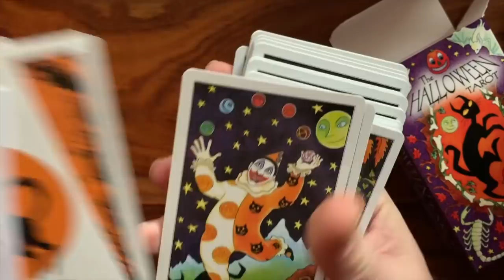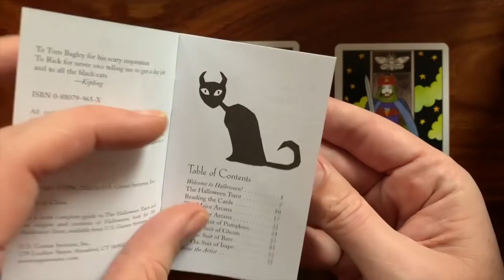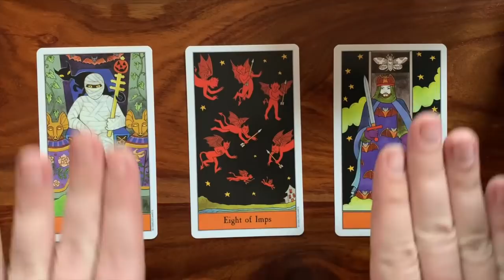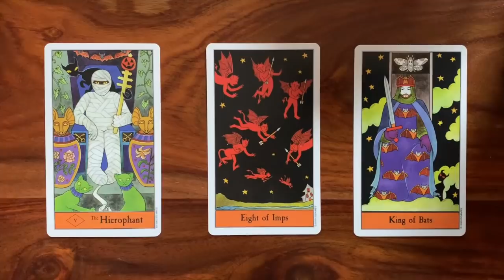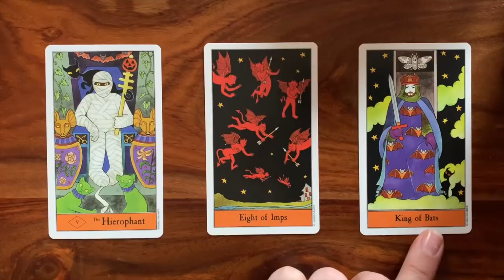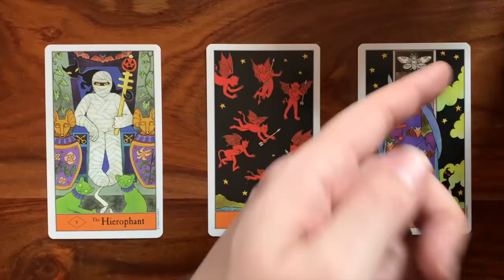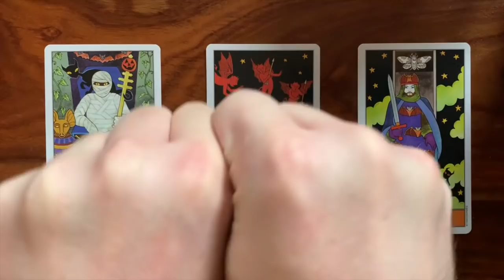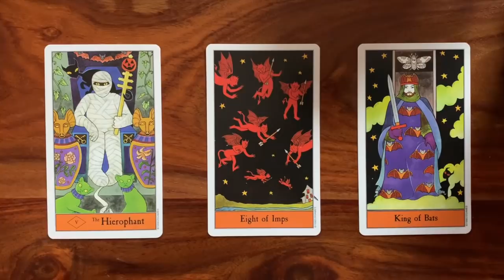Daily Tarot Reading for 2 November 2019 | Gregory Scott Tarot